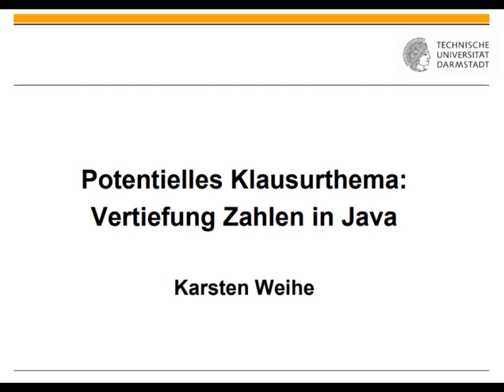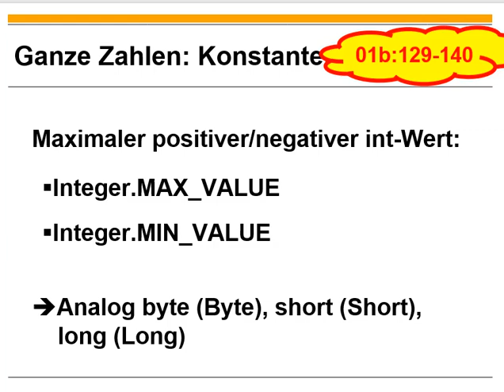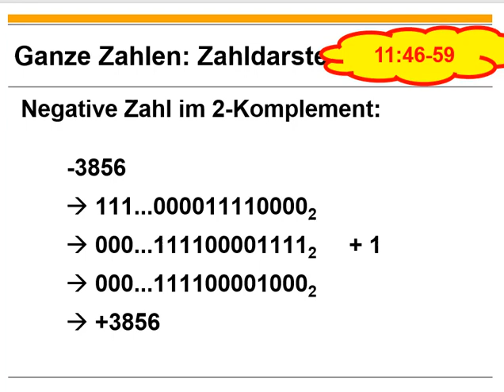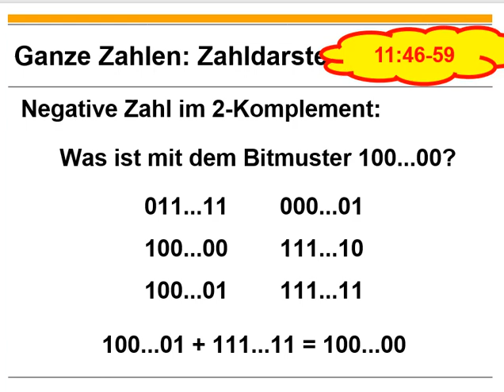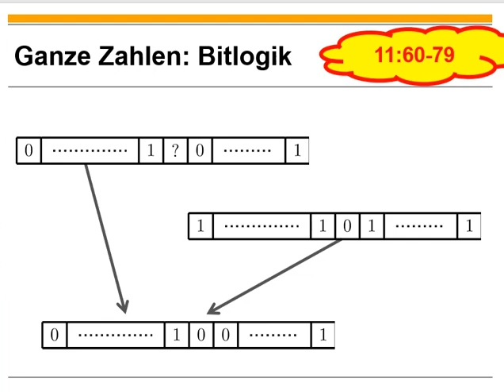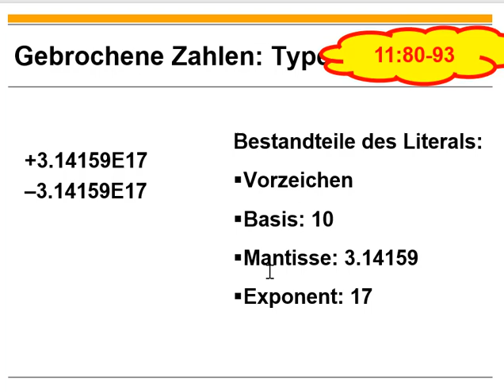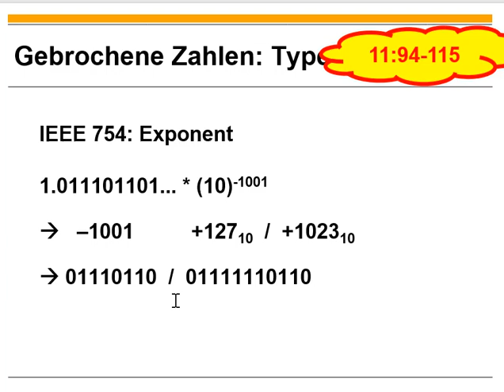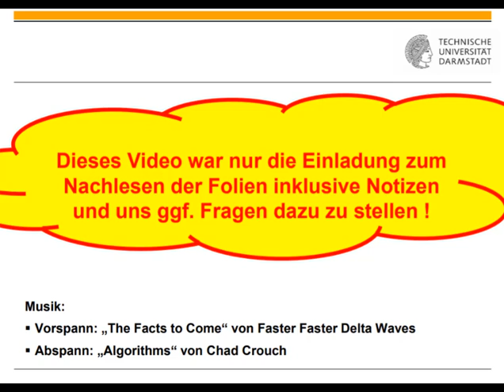Potentielles Klausurthema Vertiefung Zahlen in Java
0:00 Titel
0:11 Einordnung
0:35 Ganze Zahlen

15:16 Bitlogik
25:56 Gebrochene Zahlen